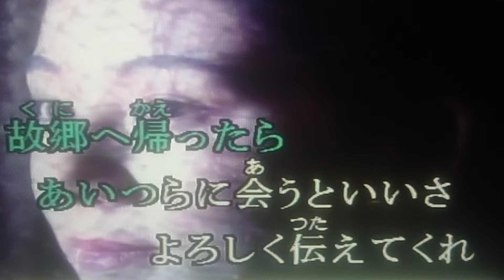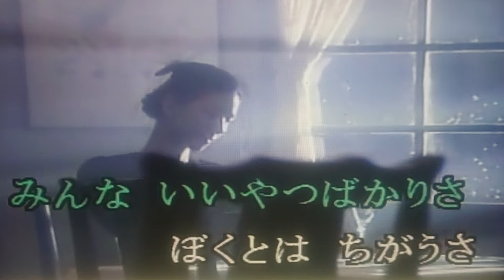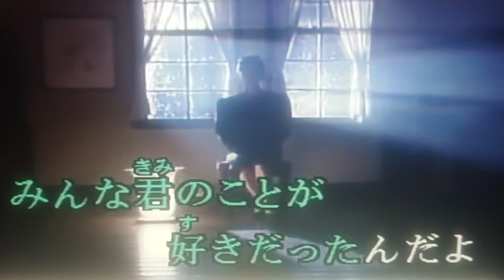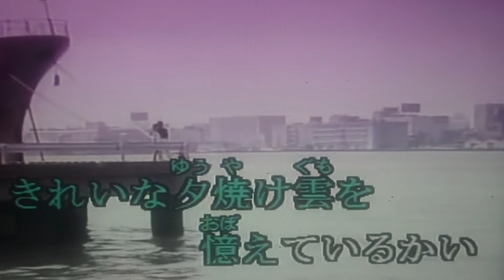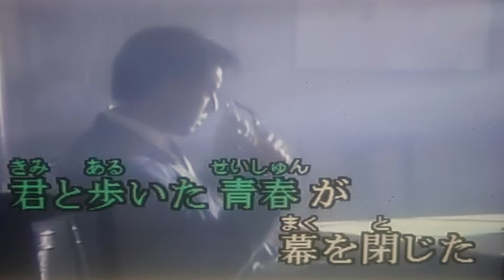君と歩いた青春 (伊勢正三) 2019